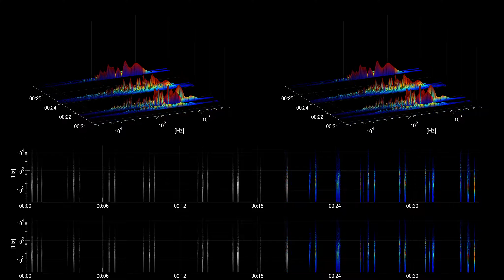[Free sound effect] Foley | Shuffling Feet Gravel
Title: Shuffling Feet Gravel
Category: Foley